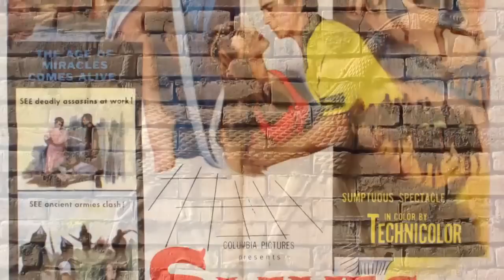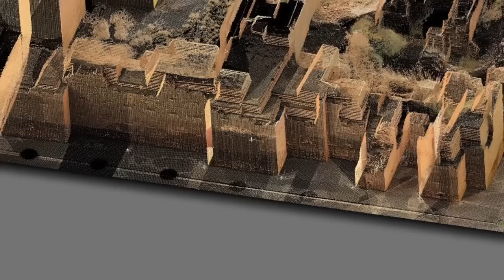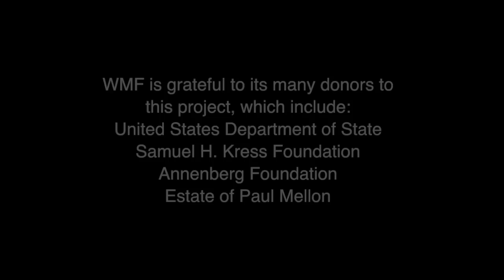Conservation Science - Documenting Babylon, Iraq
Since 2009, the Iraq State Board of Antiquities and Heritage and World Monuments Fund have been working together to ensure that Babylon receives the conservation attention it needs. This video illustrates how we are documenting its current condition using new technologies such as digital photography, laser scanning, and GIS readings to find the exact locations of Babylon's structures, allowing us to create accurate maps of the ancient ruins.